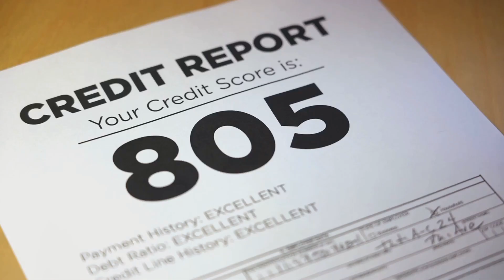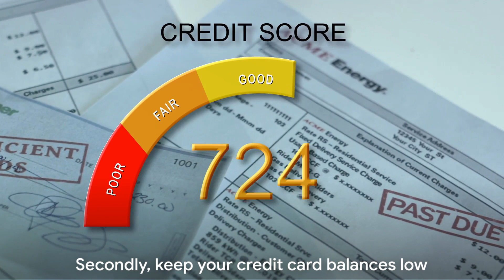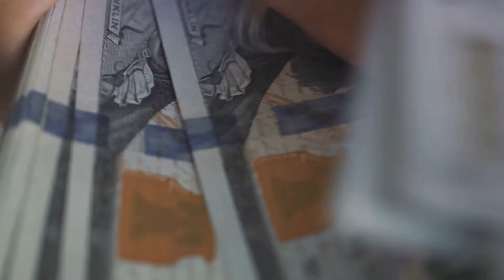Financial Freedom under 5 Minutes: Credit Score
Episode 4: "Understanding Credit Scores"
🔍 Decode the mystery behind credit scores. Learn how they impact your financial life, discover ways to improve your score, and gain insights into maintaining healthy credit.

Embark on this journey with us and take the first steps towards financial freedom! Whether you're a total beginner or looking to brush up on the basics, "Financial Freedom under 5 Minutes" is your go-to resource. Let's build a community of empowered and financially savvy individuals together! 💪💸

Financial Freedom under 5 Minutes: Understanding Credit Scores

OUTLINE:
00:00:00 Understanding Credit Scores
00:00:52 Factors Affecting Credit Scores
00:01:31 Improving Your Credit Score
00:02:00 The Importance of Credit Scores

I am not a financial advisor, and all investment decisions should be made after conducting thorough research and seeking professional guidance. Please be aware that investing involves risks, and there is a possibility of losing capital. Past performance is not indicative of future results.